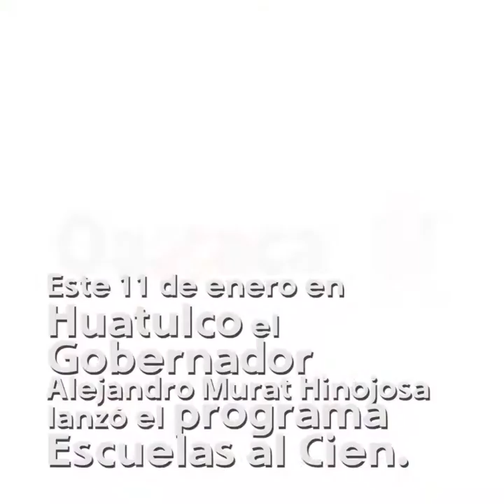Con el programa EscuelasAlCien Alejandro Murat está apoyando la educación de Oaxaca.